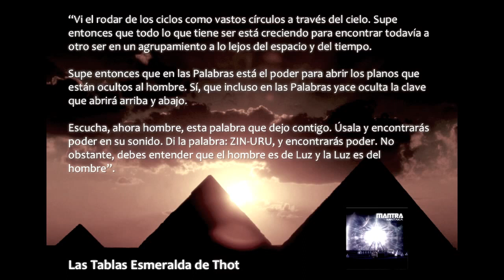Mintaka Mantra Zin Uru